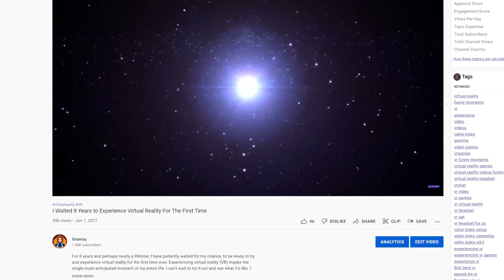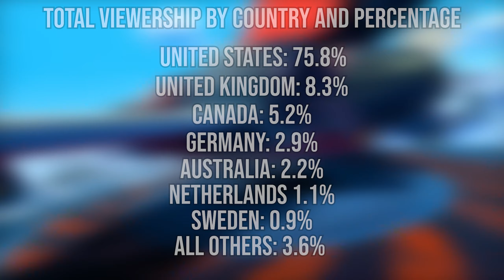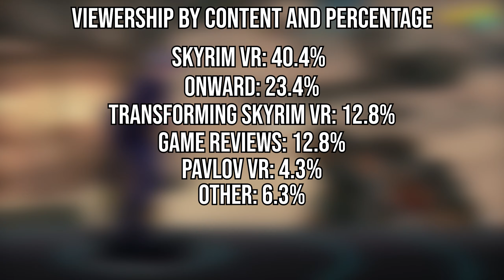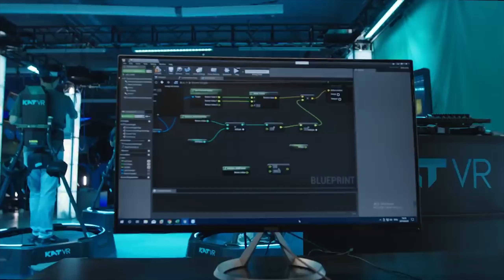It's Been ONE YEAR...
Happy New Year's everyone! 2021 has been a heluva year but here we are, making our way into 2022 and the future of virtual reality technology as a whole and this channel have never looked brighter. This is a bit of a way of saying thank you for your support and to celebrate one year of following my dreams. Happy birthday Gramheads, you guys are amazing. We'll be back to regularly scheduled content next week.

I set up a discord server. Stop by and say hi to everyone :)

Bitcoin Wallet
3DhSg5P1HjQKpupSBDLVqJQp9DHZ7b1BXw

All videos I upload are copyrighted. I don't care if you copypasta parts or clip/edit pieces of it, but don't just reupload the exact same video.

GRAMSY
gramsy